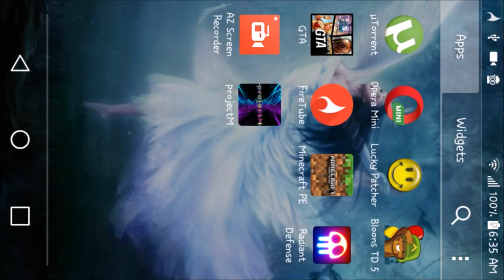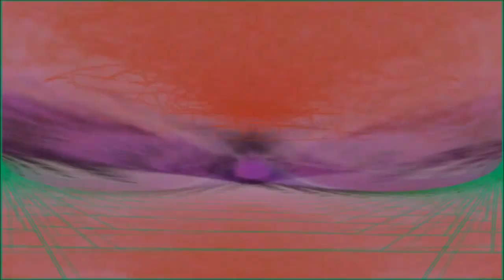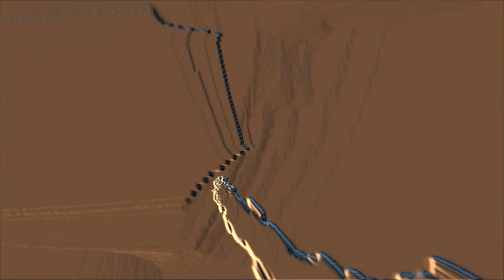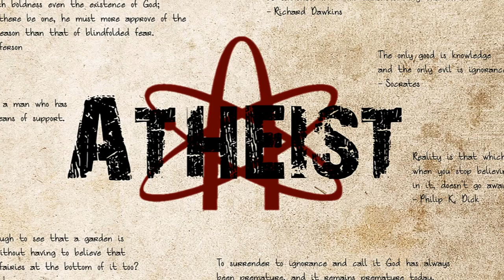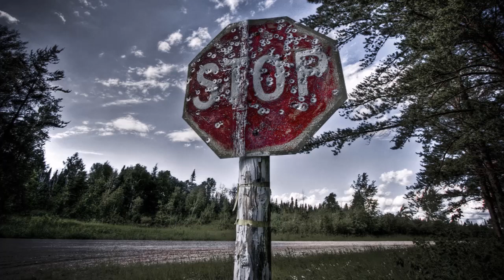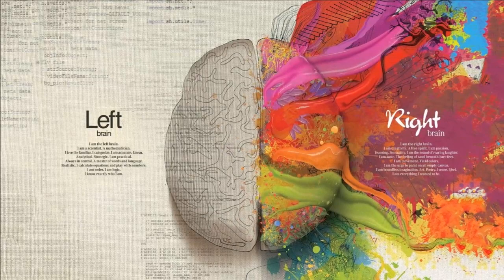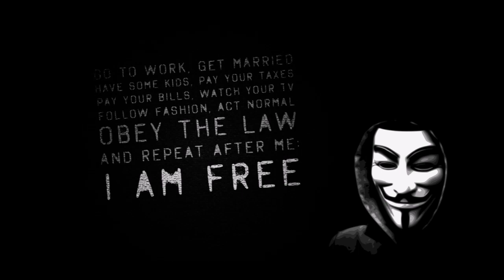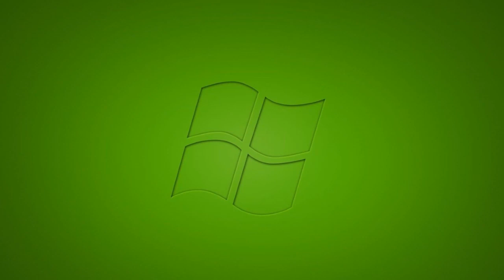Terence McKenna & Kat Harrison Victorian Tales of Cannabis